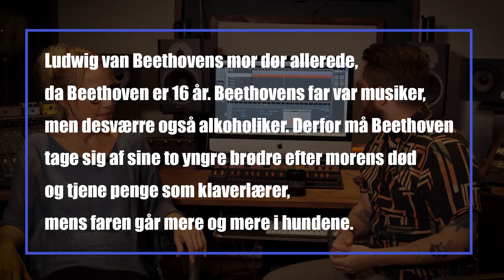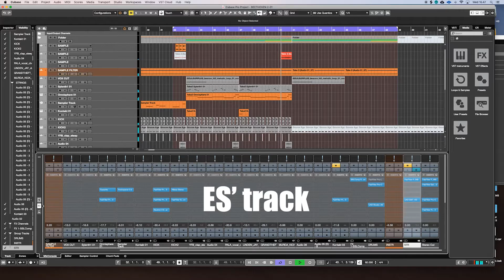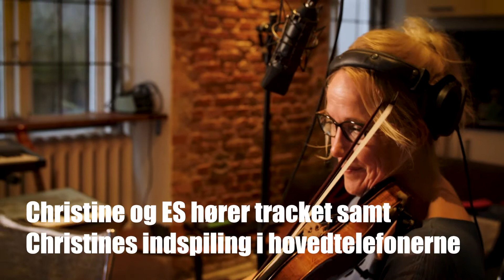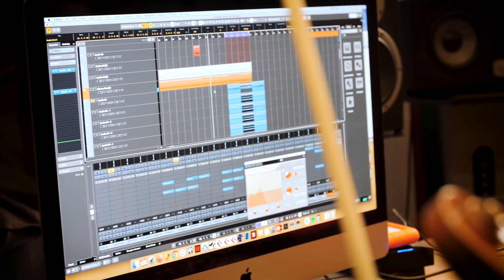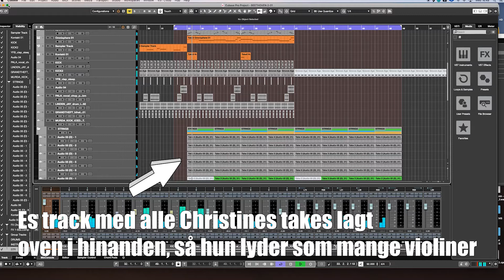REMIX Beethoven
Es - professionel producer indenfor rap og hiphop - udfordres i at sample klassisk musik og får besøg af en musiker. Opgave: lav dine egne samples med klassisk musik i app’en bandlab og remix dit eget nummer.